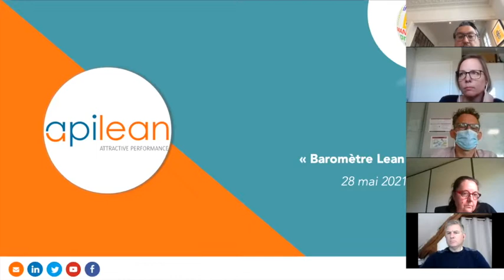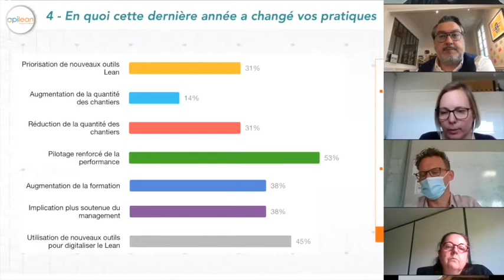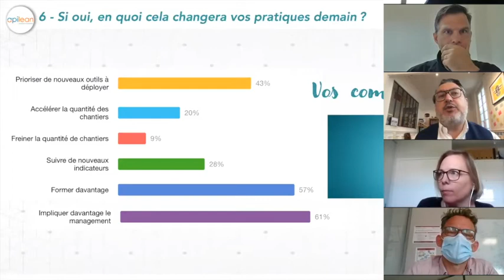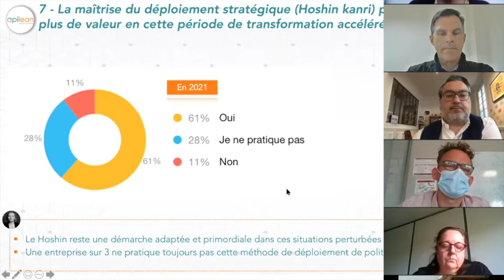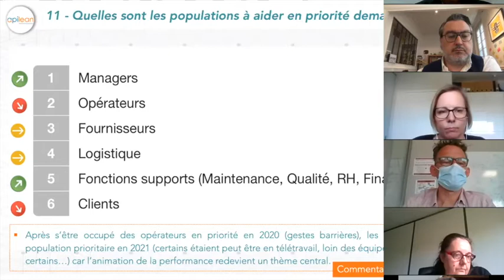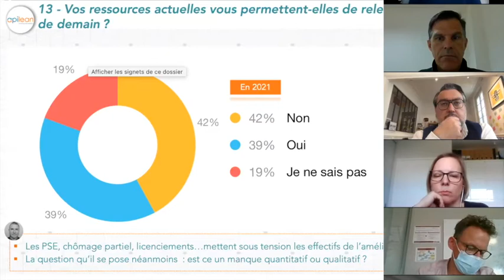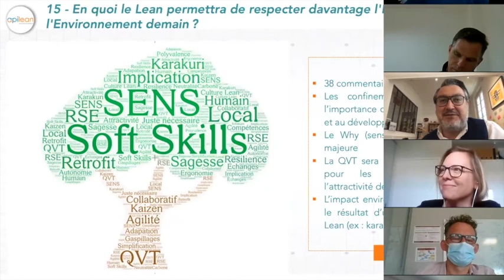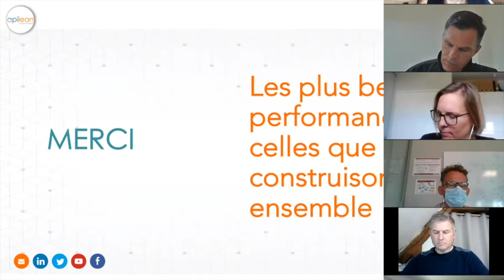Barometre lean 2021